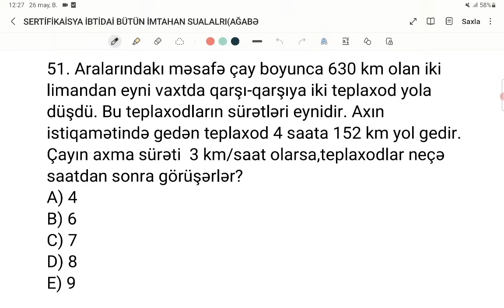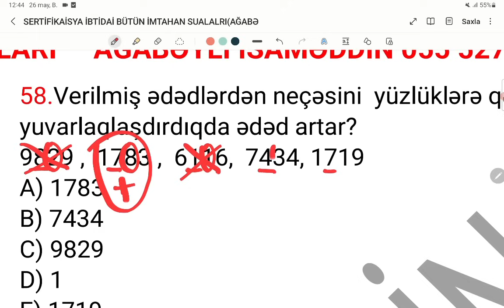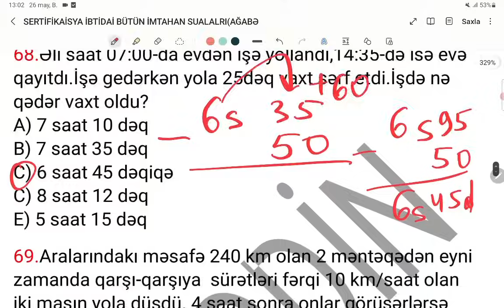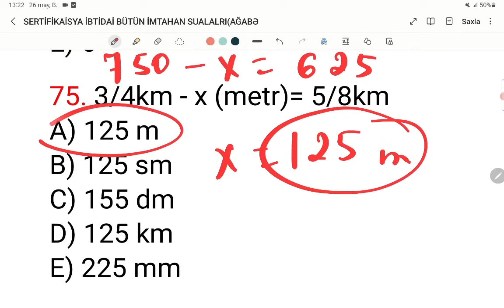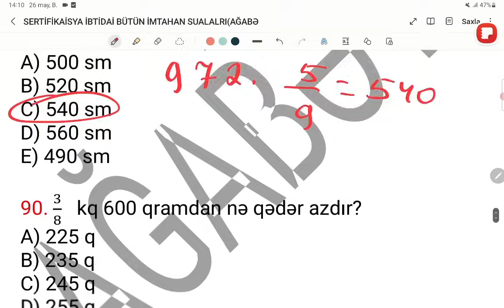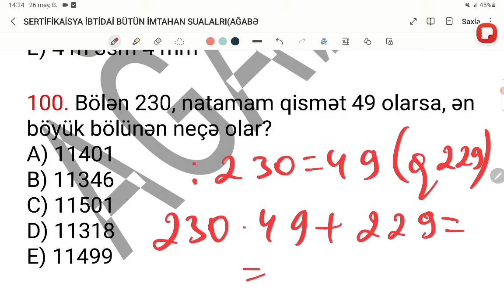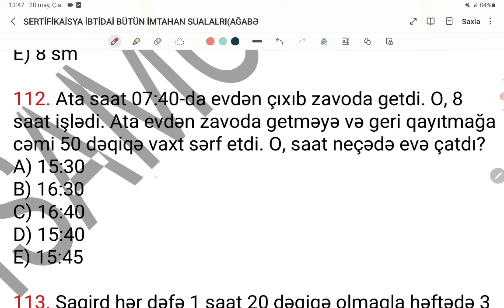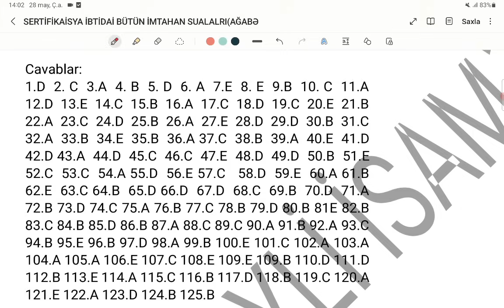SERTİFİKASİYA | BÜTÜN İMTAHAN SUALLARI | 2-Cİ HİSSƏ | AĞABƏYLİ İSAMƏDDİN